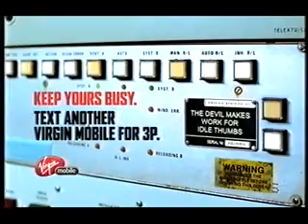Channel 4 Adverts 2003 (27)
Adverts for Ford, Carling, Virgin Mobile, Coca-Cola, "Phone Booth", Lynx, Pearl Drops, Direct Line, Surprise, and a trail.